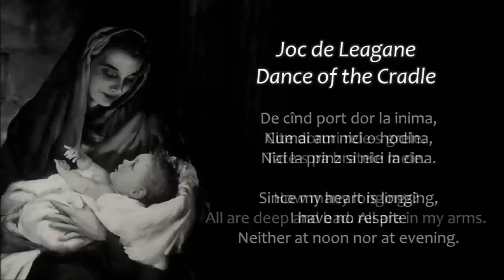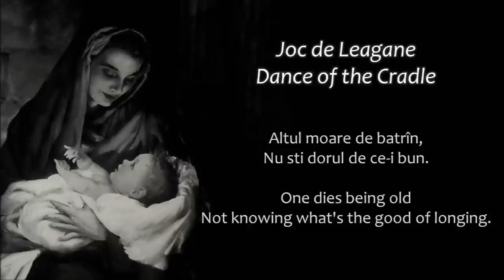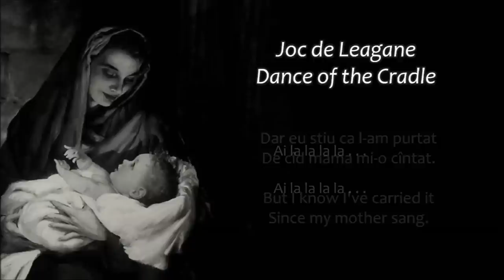Joc de Leagane - Dance of the Cradle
Joc de Leagane (Romania)

Mama cînd m-o leganat,
Numai de dor mi-o cîntat.

Mi-o cîntat de dor si-o plîns.
Dorul de mine s-o prins.
De cînd port dor la inima,
Numai am nici o hodina,
Nici la prinz si